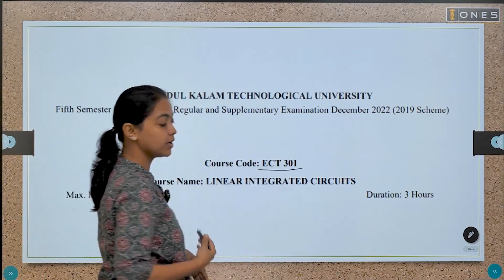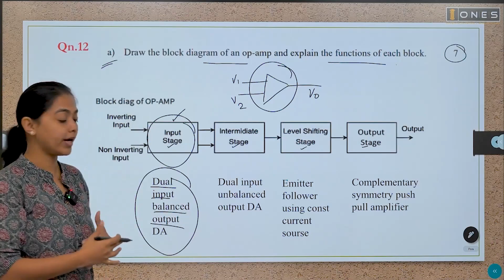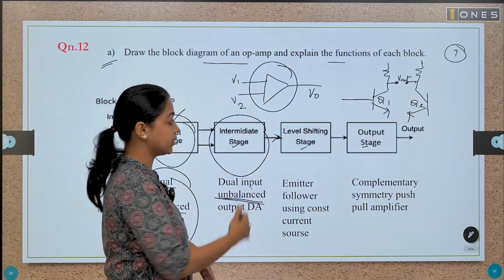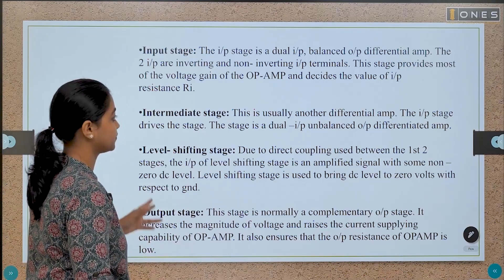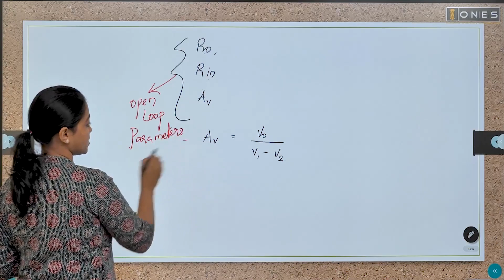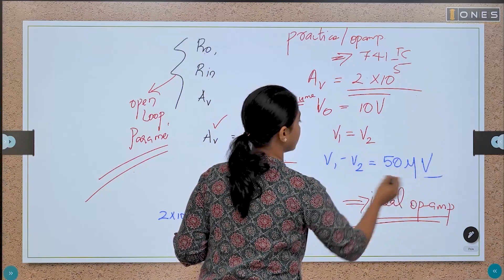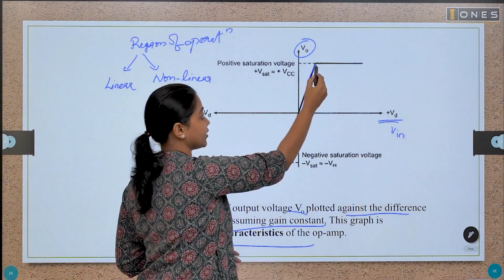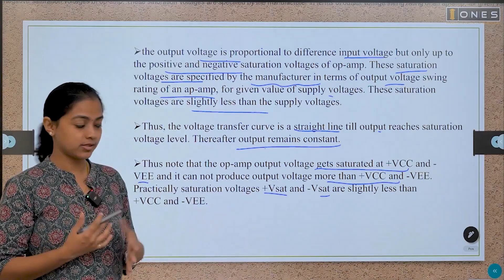S5 KTU 2019 Scheme QP Solution| EC | LINEAR INTEGRATED CIRCUITS | ECT301| MODULE 1- PART 2-DEC 2022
BTECH S5 KTU # LINEAR INTEGRATED CIRCUITS # ELECTRONICS AND COMMUNICATION ENGINEERING | ONES

In this video, ONES provides solution of previous university exam question paper of  LINEAR INTEGRATED CIRCUITS with subject code ECT301 in 2019 KTU scheme. If you want to know or understand How to Prepare LINEAR INTEGRATED CIRCUITS for SEMESTER 5 KTU Exam watch this video.

ONES expert Ms. ARCHANA would mention the important points of LINEAR INTEGRATED CIRCUITS and will discuss expected questions in this session, and help you score better in the subject for KTU EXAM.

BTECH S5 KTU PYQ Solution # LINEAR INTEGRATED CIRCUITS # 2019 SCHEME